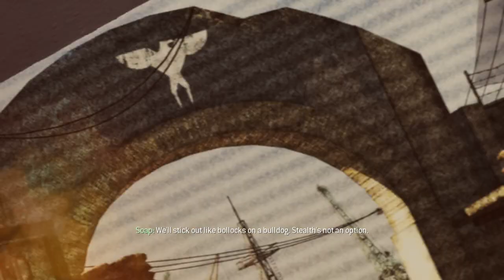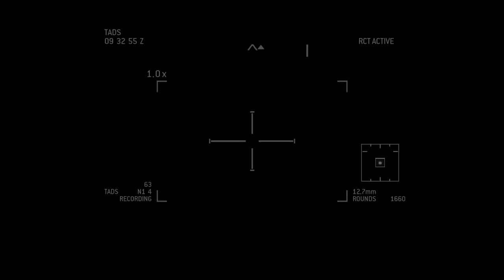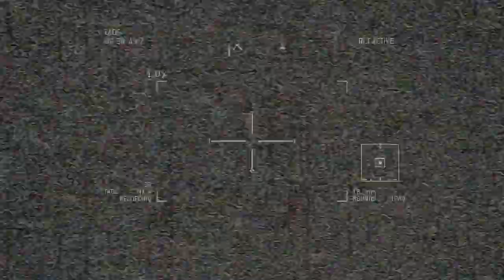Let's Play: Modern Warfare 3 Gameplay Ep8 "Return to Sender"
"Storm the Somali compound and pick up Makarov's trail."

Yuri, Soap, and Price search for Waraabe, a man involved in distributing the chemical that caused the chemical attacks on Europe. The mission takes place in Somalia.

Your Comments are appreciated! :3